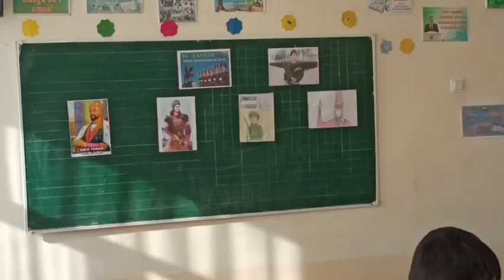Жиззах вилояти Дўстлик туман 1-мактабнинг 4-сниф болажонлари Химоячилар кунига табриклари